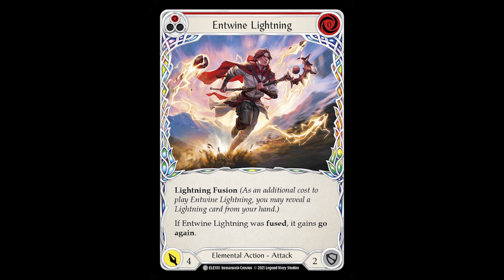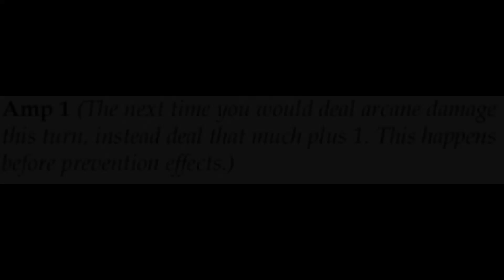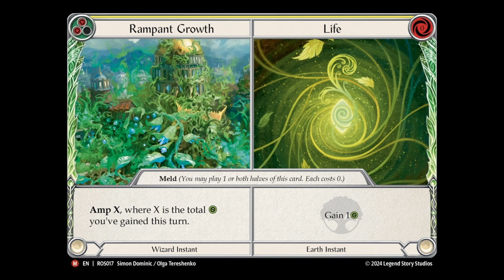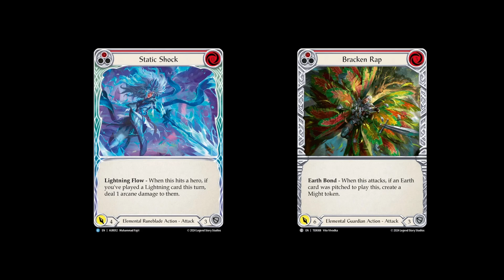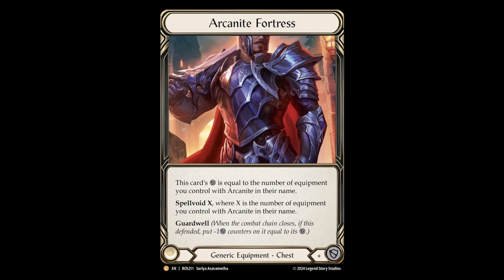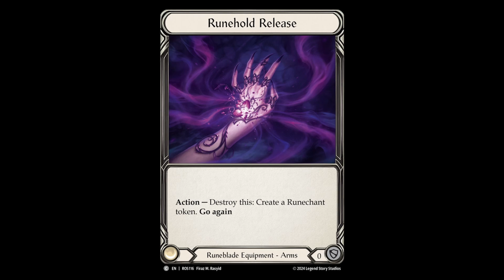Rosetta Set and Prediction Review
Rosetta's out and that means it's time to share our thoughts on the new set. Meta implications, new elemental designs, and we wrap it up with our regular prediction review.

Timestamps:
00:00 Introduction
01:07 Turn Zero
07:30 Reimagining Elements and Classes
28:11 Meta Implications
48:36 Prediction Review
01:13:47 Arsenal Zone
01:16:05 Credits

Credits:
Host #2 -- Fuzzy Delp
Host #2 -- Joel Recinos
Host #2 -- Clark Moore
Executive Producer -- Talon Stradley
Logo -- Han Vi
Mix -- Christopher Moore
Audio Editor -- Fuzzy Delp
Video Editor -- Clark Moore

Thank you to Legend Story Studios for allowing the use of their card art through their Content Creator policies and for making the game of Flesh and Blood.